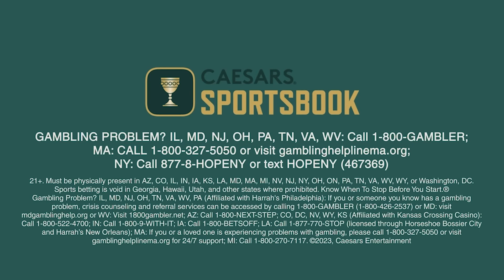MNF Recap, Lamar Jackson GOES OFF + Winners and Losers w/ Alex Smith | The Mina Kimes Show ft. Lenny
I am joined by former NFL QB Alex Smith to give our Winners and Woofs for the week, plus Ben Solak and Domonique Foxworth recap MNF, including Lamar Jackson’s big night vs. the Buccaneers and the Cardinals' win over the Chargers.

0:00 Welcome to the Mina Kimes Show featuring Lenny!
0:45 Alex Smith joins the show
2:05 Week 7 Winners and Woofs
3:00 Winner: Jared Goff
10:00 Winner: Mike Tomlin
16:30 Woof: C.J. Stroud and the Texans
25:00 Woof: San Francisco 49ers
32:55 MNF Recap
34:00 Ravens defeat Bucs
57:35 Cardinals defeat Chargers
1:10:30 See you next time!